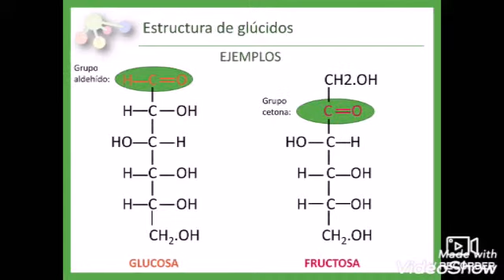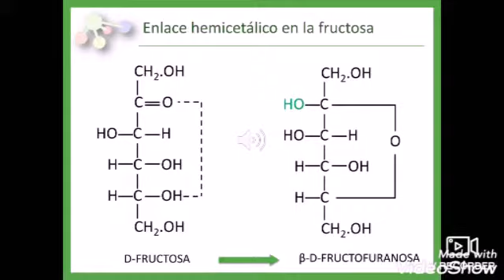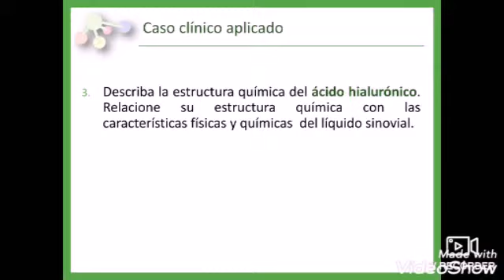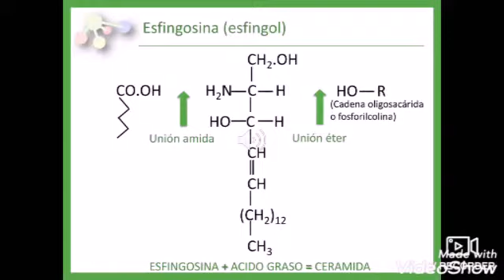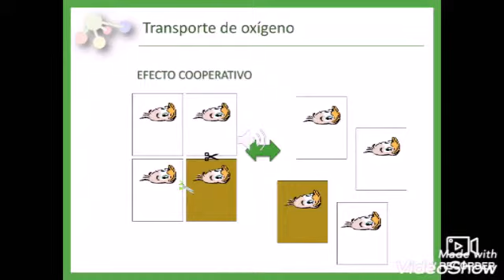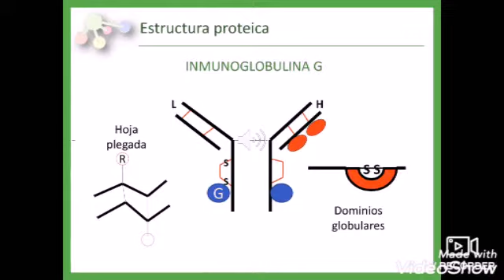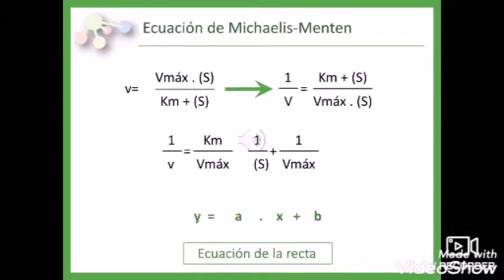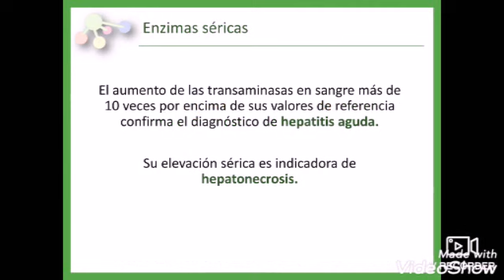PPT c/audio Bioquimica semipresencial Cat2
Desde glucosa hasta enzimas séricas solo los ppt con audios